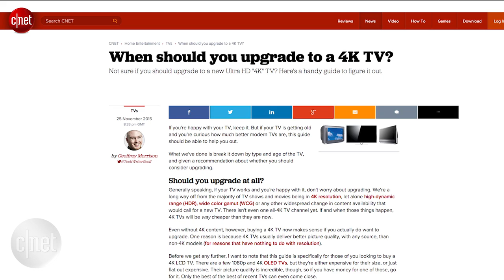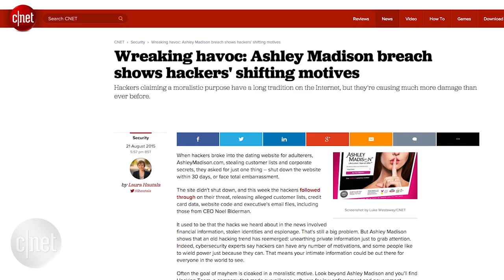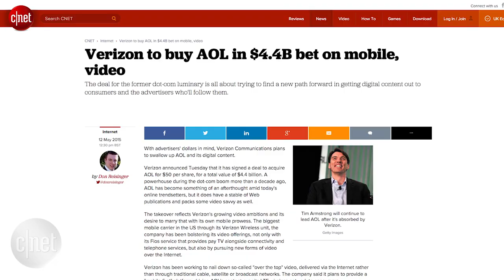2015 in tech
From Apple's first wearable to hacking scandals and Back to the Future Day -- these are the moments that rocked the tech community in 2015.